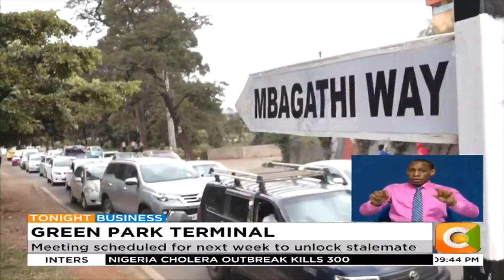Court cases, wrangles rock new bus park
Delay in launch attributed to competing interest
Meeting scheduled for next week to unlock stalemate